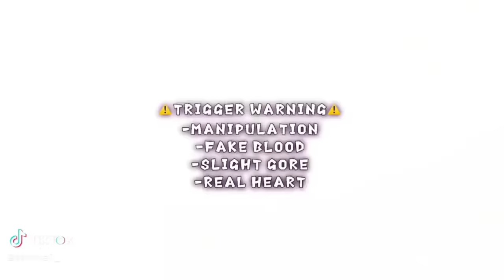Afton Family comp!!!!!! #2 look I. Desc